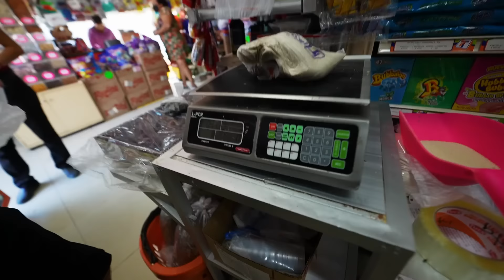ASÍ son mis DÍAS cuando NO GRABO. ¡Te muestro COSAS QUE NO SABES DE MI!